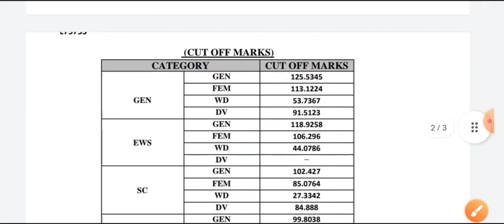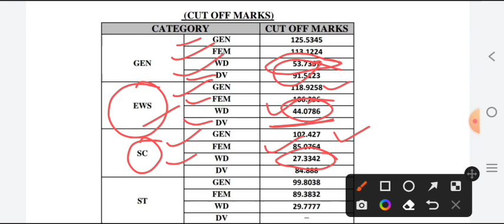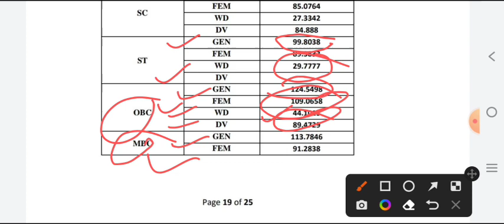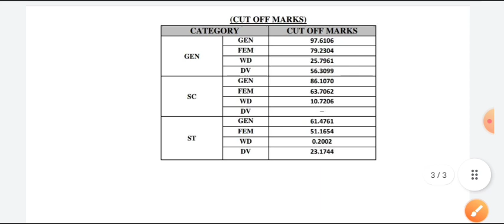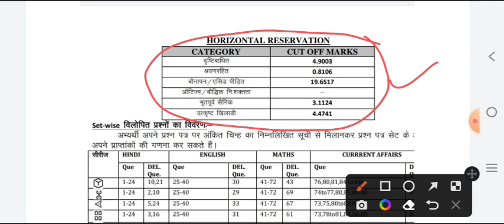VDO cut off 2022 | Vdo mains result Latest news | vdo mains cutoff 2022 | Vdo result जारी